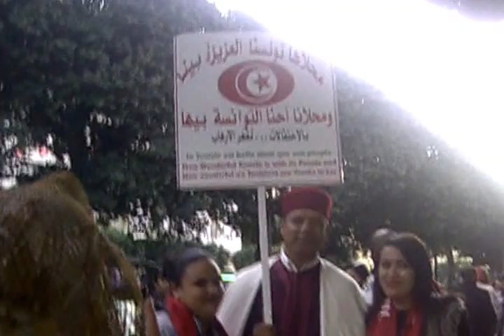Fin de la journée  5ème anniversaire dela Revolution